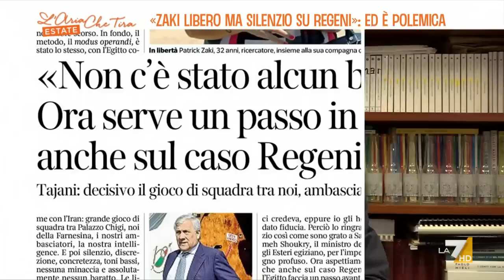Paolo Mieli: "La storia di Regeni è orribile, Zaki è un simpaticone che verrà candidato in ...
Zaki libero, Paolo Mieli: "Mi chiedo cosa avrei fatto al posto di al-Sisi, se fossero venuti fuori atti inchiodanti come quelli su Regeni. Ecco io avrei pescato un disgraziato e lo avrei messo in carcere per una cosa inconsistente, avrei aspettato che qualcuno in Italia abboccasse, e poi lo avrei fatto condannare. E dopo 5 minuti avrei concesso la grazia. Non è un baratto, è l'intelligenza di al-Sisi. La storia di Regeni è orribile, Zaki è un simpaticone che verrà in Italia e forse imparerà due parole in italiano e verrà candidato in qualche lista alle europee. Sono due storie incomparabili"